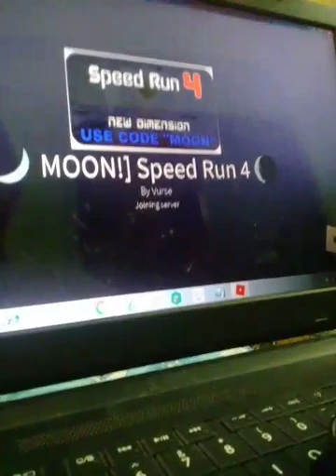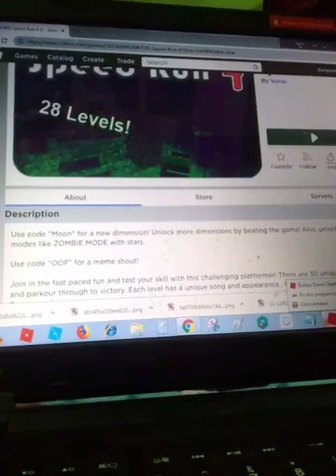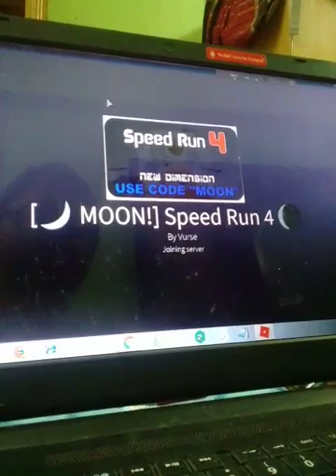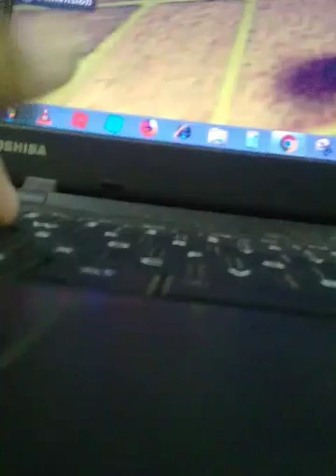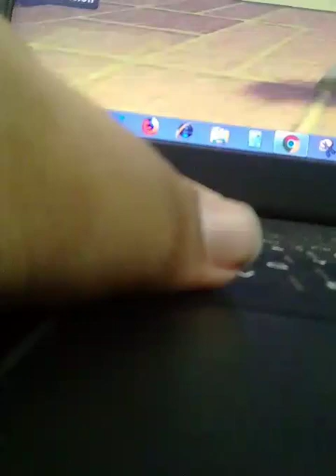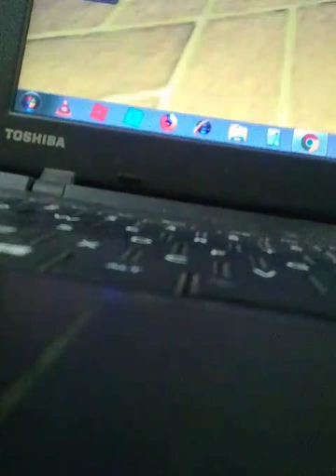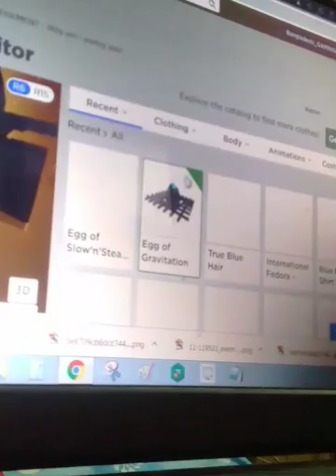How to get the slown n' steady egg in speed run 4!!! (Roblox egg hunt) Part 2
I raged alot because i'm keep dying in this stage in speed run 4. Sorry about that thk